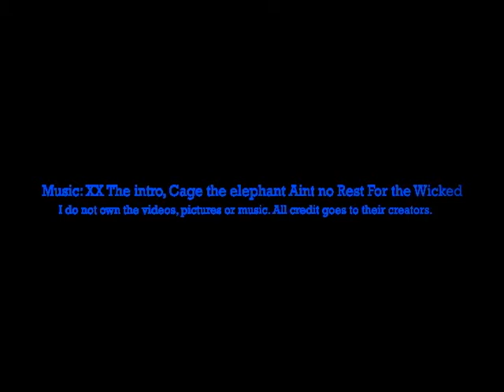Dax movie FINAL COPY